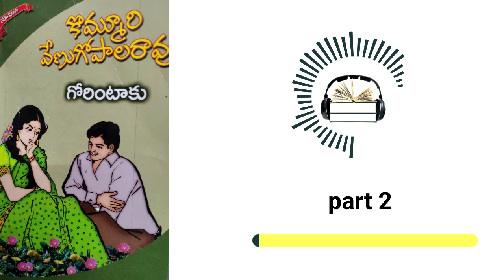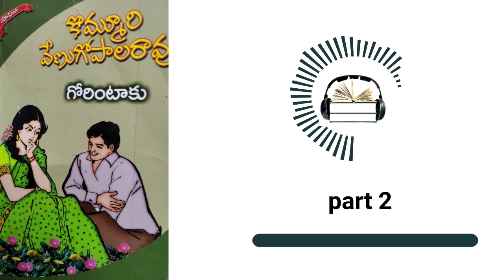Gorintaaku || Part 2 || గోరింటాకు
This is Part 2 of "Gorintaaku" Telugu novel by Kommuri Venu Gopal Rao garu.